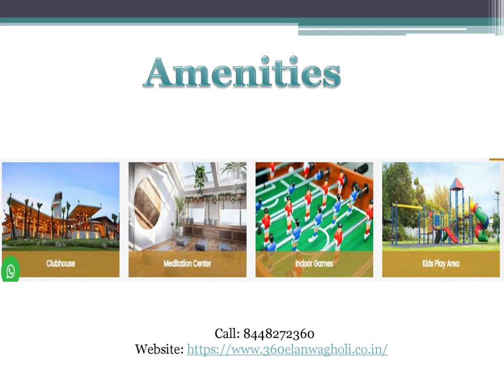Elan Wagholi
Elan Wagholi is the residential project at wagholi in Pune by Nyati Group offering 1,2,3 BHK beautifully designed apartments along with great amenities.